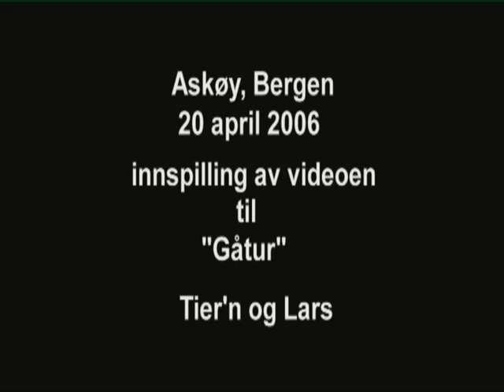Tier'n & Lars Gåtur Videoinnspilling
Askøy, Bergen
20 april 2006

Fra Kulturclash DVD'en